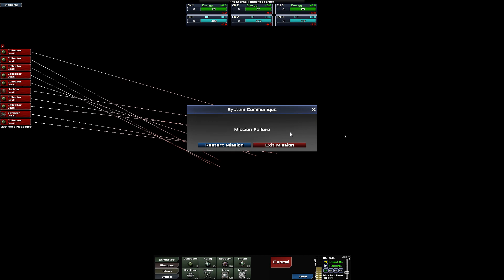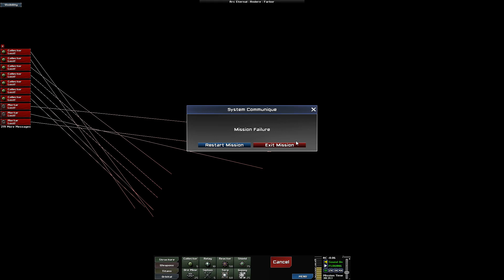Creeper World 3 実況プレイ#23【セシカ】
Creeper World 3のプレイ動画です

Kongregateで一部の面は無料でプレイできます！